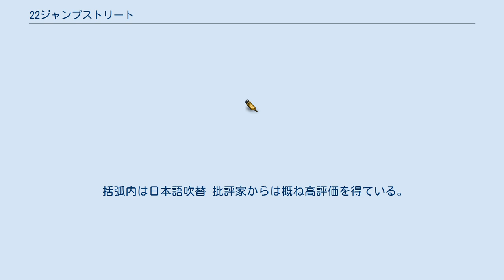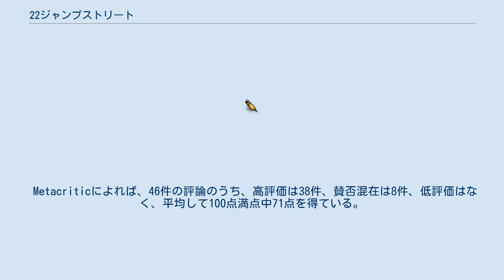22ジャンプストリート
マーク・マザーズボーの作曲映画
『22ジャンプストリート』（トゥエンティトゥ ジャンプストリート、22 Jump Street）は、2014年のアメリカ合衆国のアクション・コメディ映画。
 同名テレビシリーズを映画化した『21ジャンプストリート』の続編。
主演はジョナ・ヒルとチャニング・テイタム、監督はフィル・ロードとクリストファー・ミラーと、前作と同じスタッフ・キャスト。
日本では劇場未公開。
 前作の事件を解決した警官シュミットとジェンコの2人は、ある大学で起きた麻薬事件を捜査するため、その大学への潜入捜査を命じられる。
 だが、ジェンコは花形のアメフト選手となって活躍、シュミットは女子大生と恋仲になり、2人ともミッションを忘れてキャンパスライフを謳歌し始めてしまう。
 括弧内は日本語吹替 批評家からは概ね高評価を得ている。
Rotten Tomatoesによれば、批評家の一致した見解は「主演スター2人のブロマンス的ケミストリー、そして前作をとても楽しいものにしていた間抜けで気の利いたユーモアが一段と増した『22ジャンプストリート』は、オリジナルに改良を加えている稀な続編である。」であり、220件の評論のうち高評価は85%にあたる186件で、平均して10点満点中6.96点を得ている。
 Metacriticによれば、46件の評論のうち、高評価は38件、賛否混在は8件、低評価はなく、平均して100点満点中71点を得ている。